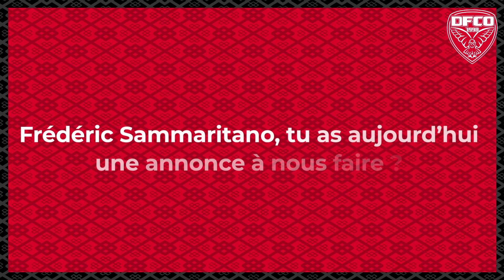Frédéric Sammaritano met un terme à sa carrière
Fredéric Sammaritano a décidé de mettre un terme à sa carrière. Retrouvez ses premiers mots.

Encore bravo pour l'ensemble de ta carrière Frédéric.